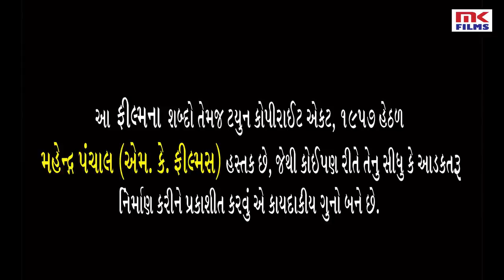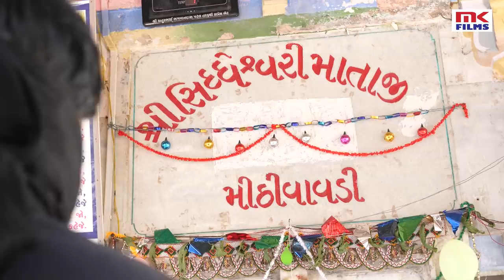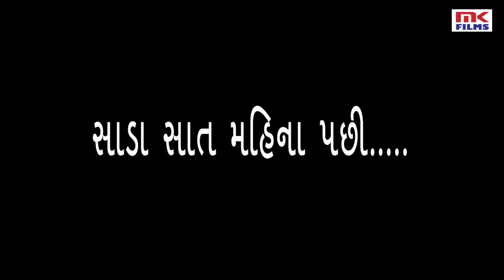|| Sadhi Ma || Mithivavdi NI Ma Shiddheshwari ||Full Movie HD || MKFims || Mahendra Panchal||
TITLE:- Mithivavdi Ni Ma Shiddheshwari

Full Gujarati Telefilm On YouTube Chanel Full HD

PRODUCER:- ASHA PATEL
DIRECTOR:- MAHENDRA PANCHAL
ARTIST:- MAHENDRA PANCHAL, NEHA JOSHI, MITRESH VERMA, SHARDA BEN, KALPESH PRAJAPATI, DHARA SHAH, BHAVESH PRAJAPATI, KIRAN THAKOR, SAVJI MEVADA, MADHUSUDAN BAROT, NOBAL KUMAR, TEJAS DESAI, VANSH PATEL, DEVYANSHI HEDOU, PATEL BALDEV BHAI, PATEL UTTAM, PATEL JAY, PATEL DHARMISHTHABEN
STORY:- ASHA PATEL
SCREEN PLAY & DIOLOUGES:- MADHUSUDAN BAROT
D.O.P:- NAYAN PATEL, JAGDISH ZALA,
DRONE:- NITIN PATEL
LIGHT:- FORTY
MAKEUP:- DHARA SHAH
PRODUCTION MANAGER:- KALPESH, BHAVESH
EDITING:- M.MEHMOOD
SINGER :- DEVID PATEL/BHAGYASHREE